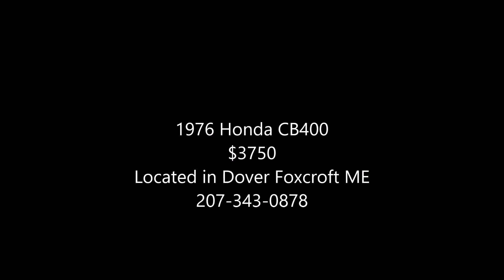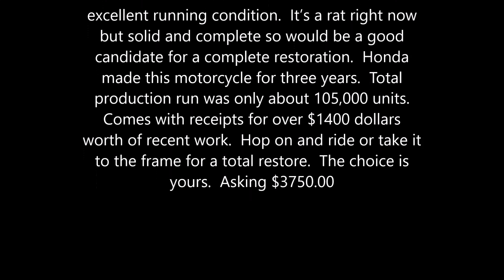1976 Honda CB400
1976 Honda 400 Four!  This is a rare bike in excellent running condition.  It’s a rat right now but solid and complete so would be a good candidate for a complete restoration.  Honda made this motorcycle for three years.  Total production run was only about 105,000 units.  Comes with receipts for over $1400 dollars worth of recent work.  Hop on and ride or take it to the frame for a total restore.  The choice is yours.  Asking $3750.00